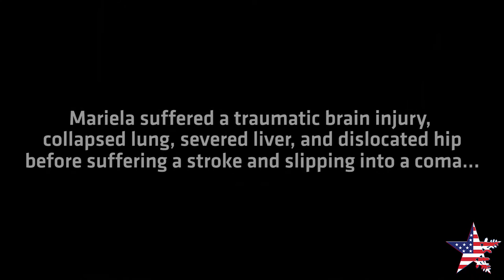Mariela Meylan earns 2016 DAV Freedom Award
See why Mariela Meylan's story of strength and perseverance earned her the 2016 DAV Freedom Award at the 30th National Disabled Veterans Winter Sports Clinic in Snowmass, Colorado.